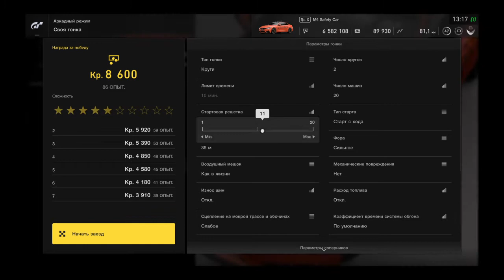Gran Turismo™SPORT Gameplay BMW M4 Safety Car